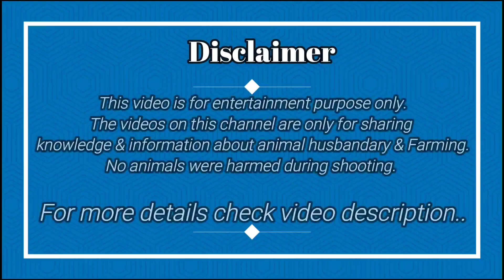Al Saira Goat Farm Present Ajmera Bakre @ ₹350 Per/kg | IA Creation